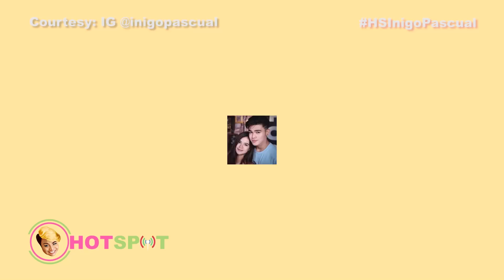Hotspot 2018 Episode 1369: Iñigo Pascual, nagseselos nga ba sa tambalan nina Maris at Yves?